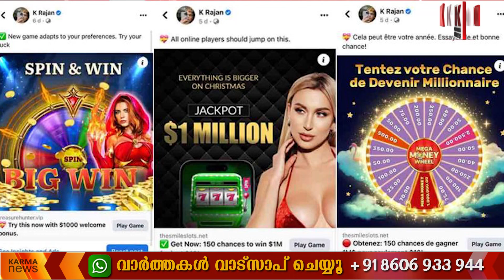സൈബർ തട്ടിപ്പിനിരയായി മന്ത്രിമാരും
മന്ത്രിയുടെ ഫെയ്സ്ബുക് പേജ് ഉൾപ്പെടെ ഹാക്ക് ചെയ്തു; ഉപയോഗിച്ചത് പണം തട്ടാന്‍